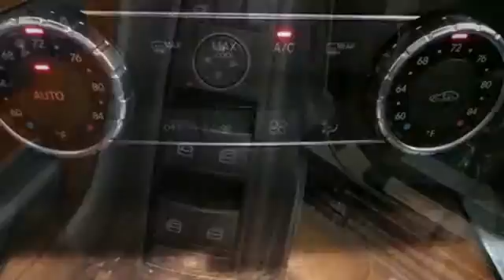2012 Mercedes-Benz C300 Lynnwood WA Seattle, WA L2588P SOLD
Year: 2012
Make: Mercedes-Benz
Model: C300
Trim: 7 Speed Shiftable Automatic
Engine: 6 Cylinder
Transmission: 7 Speed Shiftable Automatic
Color: Black
Interior: Black
Mileage: 38694
Stock #: L2588P
VIN: WDDGF8BB5CR196663
Low Miles, One Owner, Navigation, AMGbr /This is a beautiful Black C300 4Matic AWD with Black MB-Tex and accented with Burl Walnut Wood Trim. It is a one owner vehicle with no accidents or damage reported to CARFAX. It is nicely equipped withbr /P01 P01 Premium I Package: $2,500br /873 : Heated Front Seatsbr /810 : harman/kardon Sound System w/Dolby 5.1br /536 : SiriusXM Radiobr /518 : iPod/MP3 Media Interfacebr /287 : Split-Folding Rear Seatsbr /275 : Power Dr.Seat &amp; Steering Col. w/ Memorybr /049 : iPod/MP3 Media Interface Cablebr /U22 : 4-Way Lumbar Supportbr /R95 17&quot; 5-Twin-Spoke Wheelsbr /S32 S32 COMAND Single Disc Package: 7.0&quot; Hig $930br /527 : COMAND System w/ Hard-Drive Navigationbr /396 : Voice Controlbr /333 333 Sport Sedan: Sport Body Styling, Mebr /954 : Avant Garde Package (Sport)br /952 : Sportline Packagebr /772 : AMG Sportlinebr /486 : Sport Suspensionbr /4U4 : Radiator grill with central starbr /731 Burl Walnut Wood Trim $325br /It is also a Mercedes-Benz Certified Pre-Owned vehicle which means years of worry free driving and special offers from Mercedes-Benz.br /A Certified Pre-Owned (CPO) Mercedes-Benz provides you with the peace-of-mind that the vehicle you're taking home has been through the most rigorous 164 point inspection, maintenance and reconditioning procedure in the industry. All services have been brought up to date and the tires are either new or better than 60% tread life. You should be able to drive your new vehicle for a year or 10,000 miles before your next scheduled maintenance. Every vehicle is covered by the MBCPO Limited Warranty for 12-months and unlimited miles. This is on top of the vehicle's original 4-year/50,000 mile warranty. We provide a complimentary CARFAX vehicle history report and complimentary MB 24/7 Roadside Assistance. So when you are shopping for your Mercedes-Benz check if the vehicle you are looking at offers the same level of reconditioning and su

Address:
17800 Highway 99